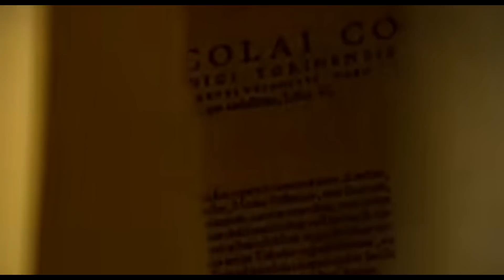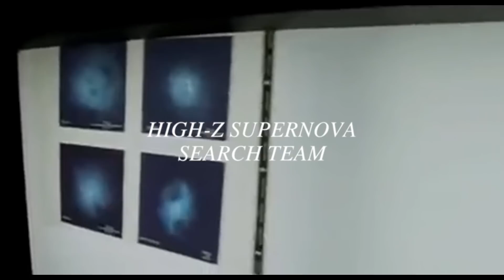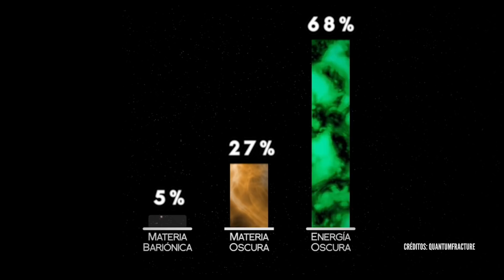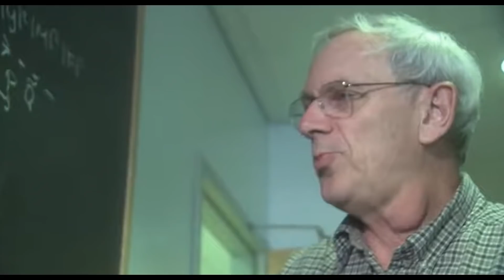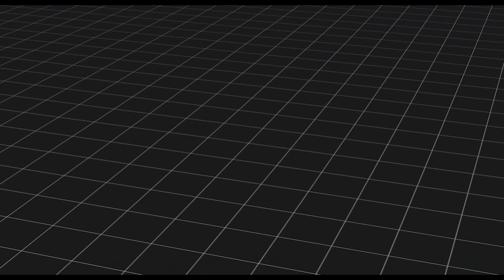LA ENERGÍA OSCURA 🔮 | Expansión del Universo y BIG RIP: ¿el Fin de los Tiempos?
En el año 1998, descubrimos que, por acción de la energía oscura, el Universo estaba expandiéndose de forma acelerada. Una observación que nos obligó a reescribir los libros de Astronomía, pues significaba que, oculta a cualquier medición realizada, en las profundidades del espacio-tiempo se encontraba una energía desconocida que estaba acelerando la expansión del Cosmos. Una extraña energía que iba en contra de la gravedad y que fue bautizada como energía oscura.

Desde entonces y hasta el día de hoy, una de las grandes metas de la ciencia es la de desenmascarar la naturaleza elemental de esta energía que sigue siendo uno de los grandes desconocidos. No sabemos qué es. Solo sabemos que debe estar entre nosotros, expandiendo el Universo y pudiendo ser la responsable, dentro de 22.000 millones de años, de la muerte del mismo. Porque la energía oscura podría provocar el Big Rip, seguramente el destino más atroz que puede afrontar el Cosmos.

CAPÍTULOS DEL VÍDEO:

00:00 - Una breve historia de la Astronomía
05:25 - Hubble y el Universo en expansión
08:08 - En busca de la semilla del Big Bang
09:53 - Una extraña aceleración en el Cosmos
10:58 - ¿Qué es la energía oscura?
13:20 - ΛCDM y el origen de la energía oscura
16:29 - El Big Rip: la energía oscura y el fin de los tiempos